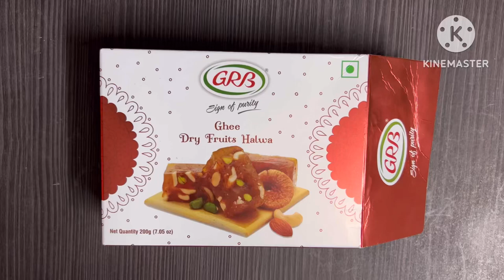Dmart Offer Review | GRB dry fruit halwa | Latest | Must try sweet | Dessert | Tirupati